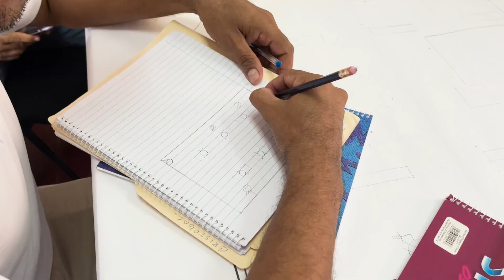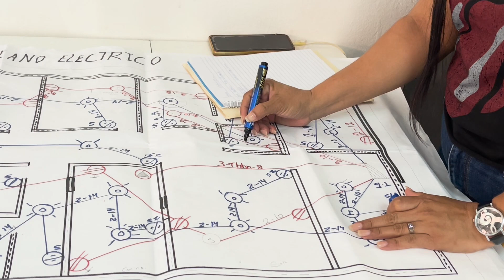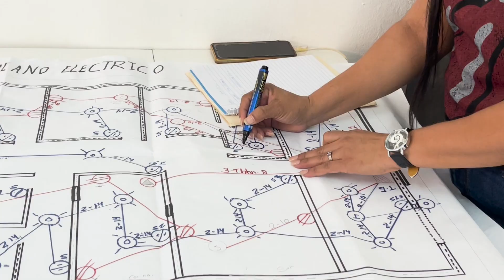TALLER DE ELECTRICIDAD PARA RETORNADOS AL PAÍS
El ministerio de relaciones exteriores dio inició a un curso de electricidad en el que son beneficiados personas retornadas, quienes reciben este curso ya se encuentran recibiendo sus prácticas.